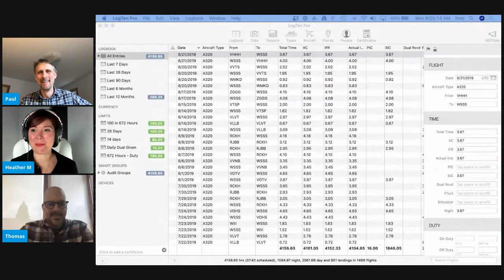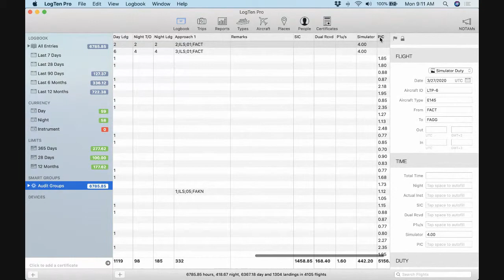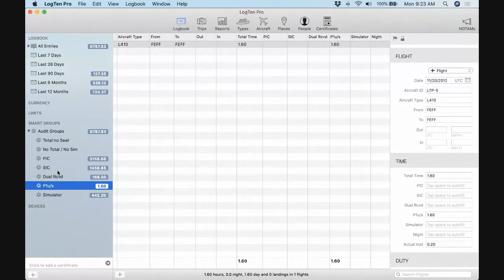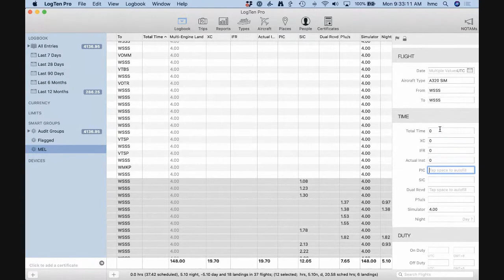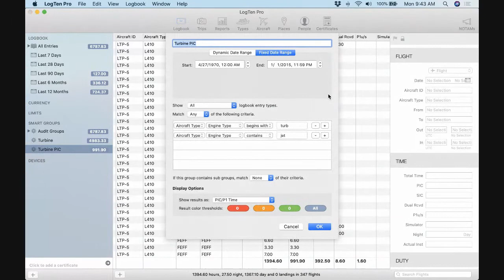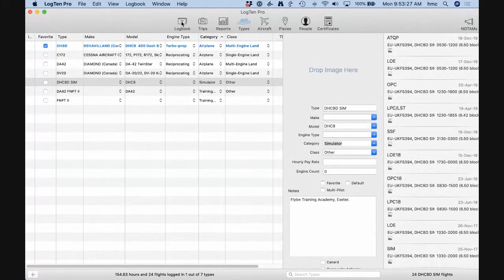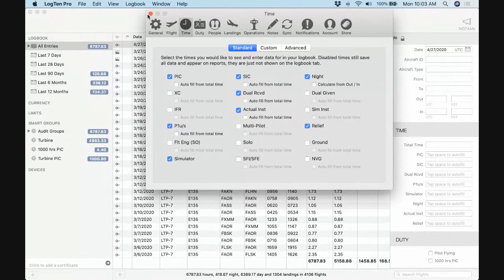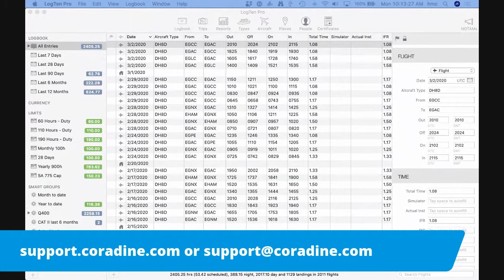Tune Up Your LogTen Pro – Audit Tutorial with Heather and Thomas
Follow the TimeStamps below to navigate through the many topics in our 'Tuning Up Your LogTen Pro' Live Stream:
0:00 - Introductions
3:35 - Logbook tab roadmap/overview for familiarity with where pertinent info can be entered and found and how it is connected to the Types object tab. A quick review of sorting, column totals, column placement, flight detail tab for data entry, and editing.

6:02 - Logbook tab Batch Editing demonstration with best practices and tips. An example is to make sure SIC time is populated with Total Time value for every flight for a specific month. Flag designator introduced to illustrate how to quickly reference these edited flights. The Smart Groups feature is introduced to create a new Smart Group to view all Flagged entries.

8:43 - Logbook backup mentioned concerning our Backup & Sync article with specific instructions.

9:10 - Auditing tools & setup. Start with getting preferences set so that your logbook is easy to read. Highlights preferences options starting with the General tab with time display preferences include enabling the most common/important time fields.

13:39 - Audit Groups. Sharing of methods that we use as a team to analyze data during the audit. Demonstration of using the Total no Seat, No Total / No Sim, PIC, SIC, Dual Rcvd, P1u/s, and Simulator groups to find common errors.

15:00 - Scenario 1 illustrates a discrepancy in the Summary by Aircraft Type report. Type time totals are not matching Total Time. Use of Audit Smart Groups to drill down and find the error across thousands of flights within minutes.

18:25 - Quick demo of how to apply an additional filter to Smart Groups for Entry Type (e.g. Simulator, Positioning, Flight, Standby, etc).

19:25 - Demonstrating how to find small “needle in the haystack” discrepancies over larger amounts of flights using incremental fixed date range changes within the Smart Group - in this example, it’s .3 hours of difference between PIC and Total Time.

23:38 - Simulator time field tips and tricks including Sim Type setup.

27:48 - Scenario 2 - Singapore based customers who noticed that their MEL time in the Flight Experience Report was showing a greater value than the Total Time. Demonstrates drilling down into SEL and MEL times using Smart Groups.
35:12 - Quick demo of where to find Sync preference settings

36:15 - Quick demo of where to find the request Help option to contact support

37:00 - Quick demo of how to maintain Aircraft IDs when a change to Types is needed.

39:01 - Scenario 3 - Demonstration of how to locate/find specific times and/or combinations of times, most commonly sought out for interview requirements. In this example, we show how to filter and isolate out all Turbine time (including an explanation of how the Match Any/All filter works in Smart Groups), Turbine PIC (including the different options in Show Results As), finding the 1,000 hours of Turbine PIC mark/flight (including a quick overview of Custom Duty checkboxes to identify unique flights or flight properties and how to set up a Smart Group to find those quickly).

46:20 - Scenario 4 - UK Based customer running EASA report, not seeing any time being populated in the IFR time column. Highlights running reports to show defined date ranges inclusive or exclusive of “previous balance” totals. Demonstrates how to transfer time from Actual Inst over to IFR using Smart Groups and Batch Editing.

52:00 - Quick demo of how to log Simulator time and make sure that your Sim Types are set up correctly, including details on tracking multiple SIM IDs.

55:30 - Review of how the generic Audit Groups can be customized/configured to suit different needs such as Military, and Corporate Pilot where time in more than one seat is logged in a single entry.

57:50 - Where to find the Logbook Audit QRH article that contains the sample Audit Groups among other highlights of things that we covered in this webinar.

58:50 - Live Q&A starting with where to find Notams and where to configure in-app Notifications.

1:01:10 - Where to find the Contact Support option from within the Help menu of LogTen Pro on your Mac and iOS

1:03:10 - Quick overview of the Relief time field and how to enable the auto-deduction of Relief time from Total Time most commonly used for long-haul pilots

1:06:05 - Overview of setting up Seaplanes and creating a separate Aircraft ID for instances where the same plane can be land or sea-based, including where to find Aircraft specifications such as Amphibian, Floats, Skis, etc.

1:08:30 - Quick bit of info on how to customize reports to add a digital signature to the bottom of each page such as is required for CAA regulations.

1:10:10 - Addressing how to further expand the number of years and months within those years shown in the All Entries  Early Entries section calendar group.

1:11:20 - Addressing a question about what P1u/s is.